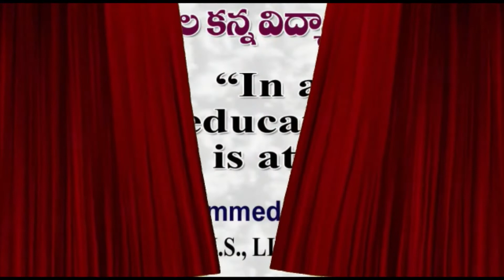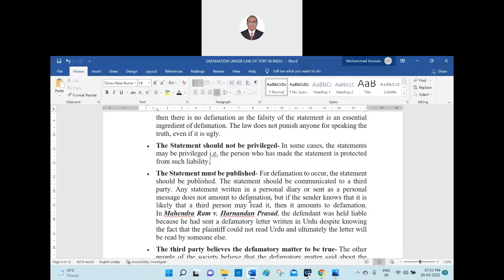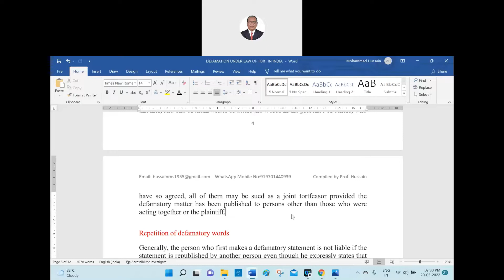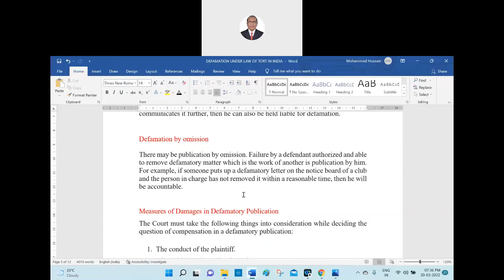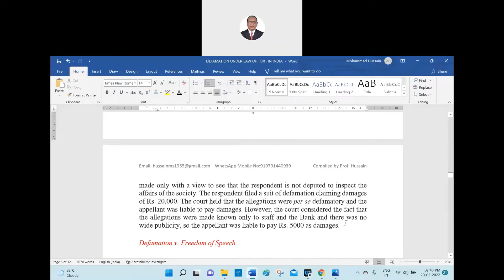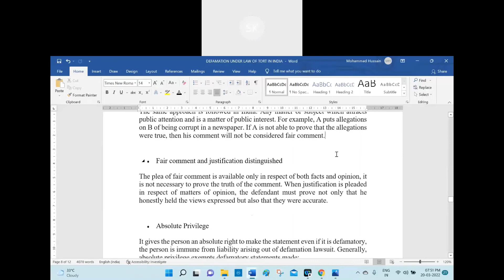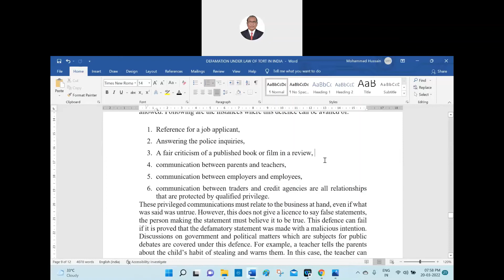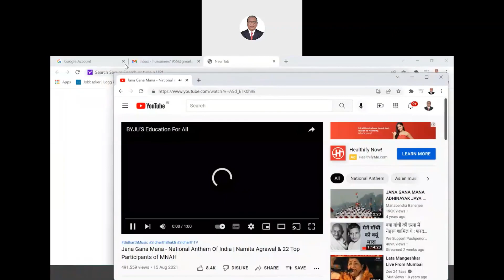Mohammed Saheb Hussain-Defamation-Part-II-End-Online Class-20-03-2022